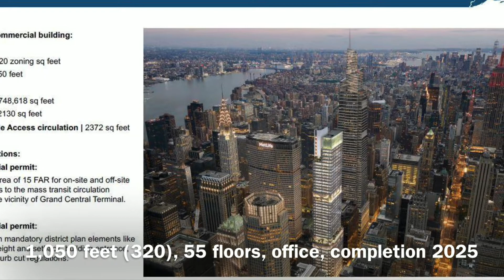New York City’s Future Developments -2022 Update-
Heyyo! Here is an update of my yearly New York City’s future skyscraper development videos. Let me know what you think of these developments in the comments. I have plans for more videos this year that will be real estate based, however I do wanna try switching up the content I post.

Credit to: Mcart, NYguy, Rgarri4, Baronson, and Helberd